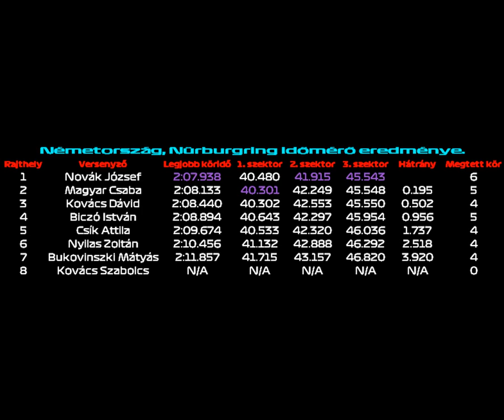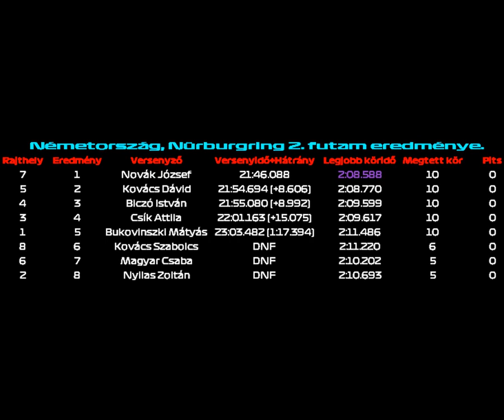F1 Super League - B Nürburgring Kommentátoros